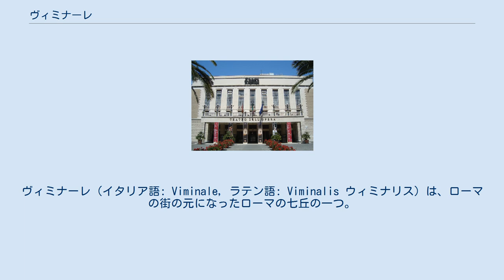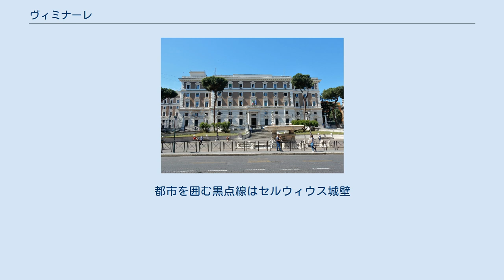ヴィミナーレ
ヴィミナーレ（イタリア語: Viminale，ラテン語: Viminalis ウィミナリス）は、ローマの街の元になったローマの七丘の一つ。
ヴィミナーレの丘（イタリア語: Colle Viminale，ラテン語: Collis Viminalis ウィミナリスの丘）とも表記される。
 北西にクイリナリスの丘、南東にエスクイリヌスの丘がある。
 南西方向に舌のように突き出した丘の長さは約700m、面積24ha、標高は50mから57m（かつてはもう少し高かった）である。
古代ローマ時代においてローマの七丘の中では最も重要性が低く、重要な公共施設もほとんど建設されなかった。
また、主要な道路もこの丘の端をかすめるように通っていた。
 現在、20世紀初頭に建てられたヴィミナーレ宮殿（内務省が入居）やローマ歌劇場などのランドマーク的施設がヴィミナーレの丘にある。
また、丘の北東端付近には、長距離鉄道のターミナル駅であるテルミニ駅やローマ国立博物館、ディオクレティアヌス浴場跡などがある。
 アウェンティヌス カピトリヌス カエリウス エスクイリヌス パラティヌス クイリナリス ウィミナリス (ウェリア) (キスピウス) (パラティウム) (キスピウス) (ファグタル) (ホルトゥロルム) (オッピウス) (ヤニクルム) (カンプス・マルティウス) (ティベリーナ島) (スブッラ) 紀元前31年のローマの地図上に示した、ローマの七丘およびその他の主要地形の名称。
都市を囲む黒点線はセルウィウス城壁